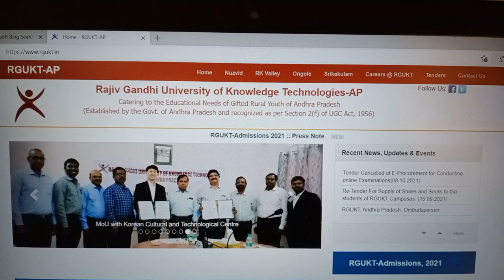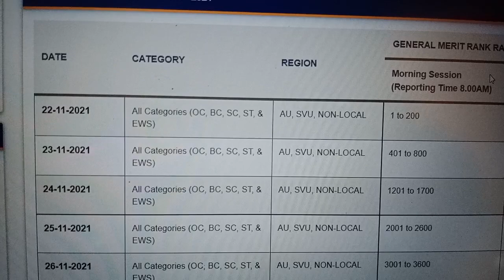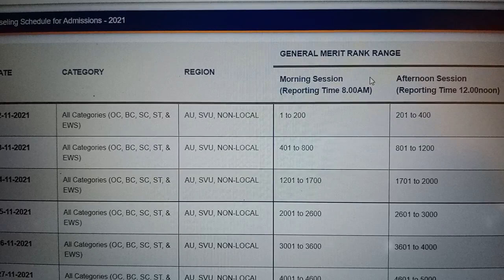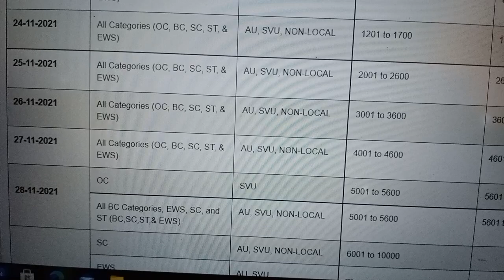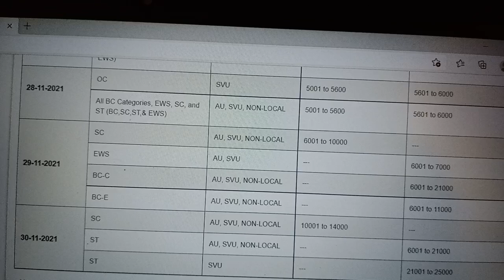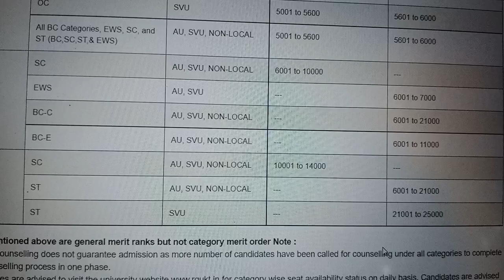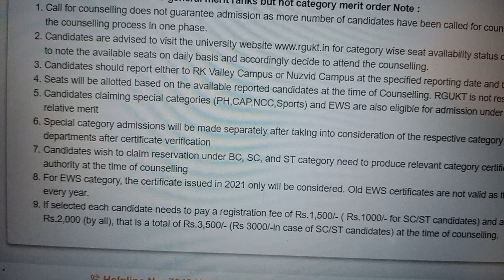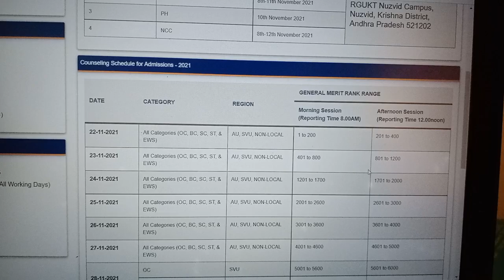ట్రిపుల్ ఐటీ ప్రవేశాలకు కౌన్సిలింగ్ తేదీల వివరాలు, RGUKTCET 2021@rajagopalreddykarveti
ఆంధ్రప్రదేశ్ రాష్ట్రంలో రాజీవ్ గాంధీ వైజ్ఞానిక విశ్వవిద్యాలయంలో త్రిపుల్ ఐటీ ప్రవేశాల కొరకు కౌన్సిలింగ్ తేదీల వివరాలు